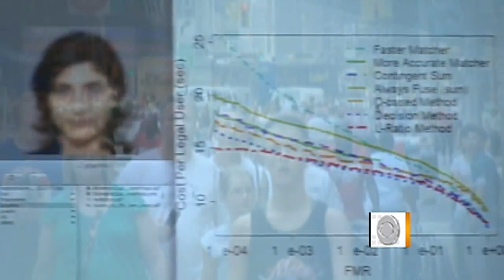Background checks via smart phones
New facial recognition technology may soon allow police to do instant background checks using the camera on a smart phone. Elaine Quijano reports.